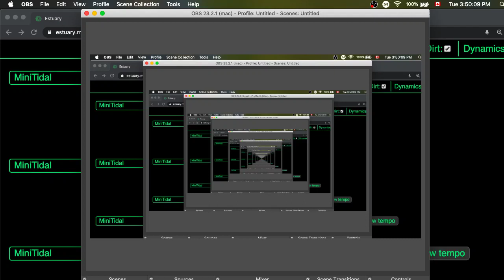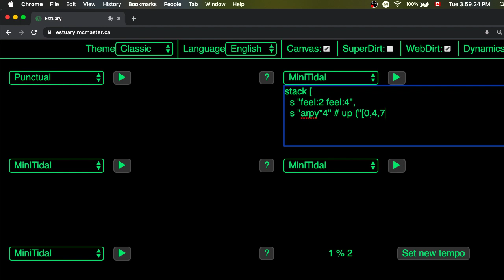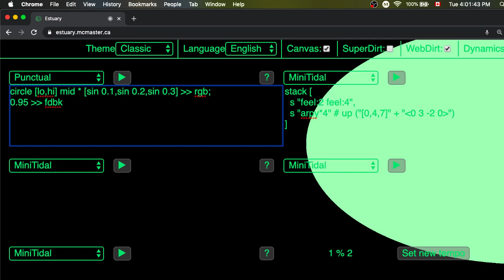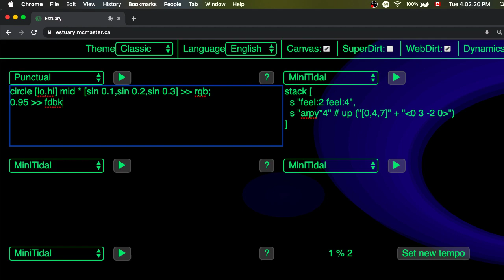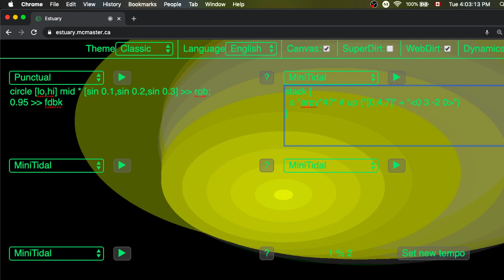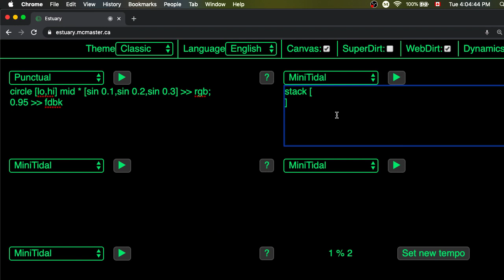MMEDIA 1A03 Video Lecture 19B: Tidal and Punctual together